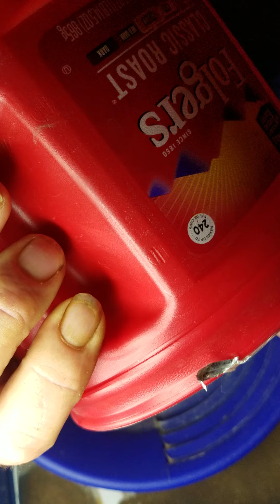Last of the nugget bucket scoops!